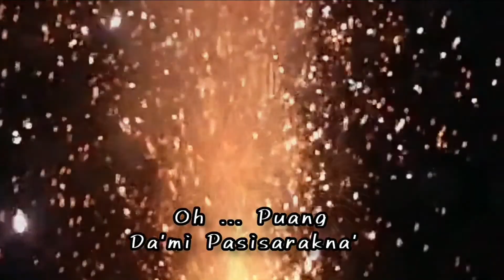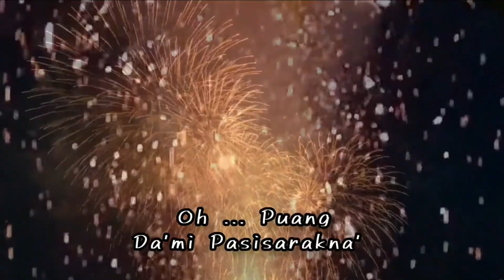KU AMPA'MO RARA BULAWANKU BY SALMA MARGARETH FEAT LOELA DRAKEL - LAGU & LIRIK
Lagu Toraja
Judul : Ku Ampa'mo Rara Bulawanku
Cipt :
Penyanyi : Salma Margareth Feat Loela Drakel
Lirik :